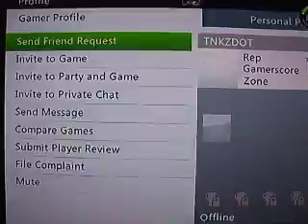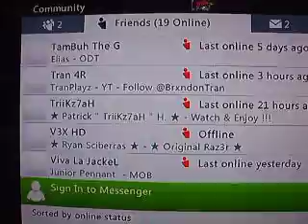2nd Map Lock Down they didn't show up Proof .Vs.ReckLess Mw3''